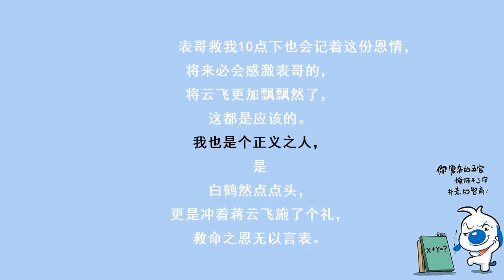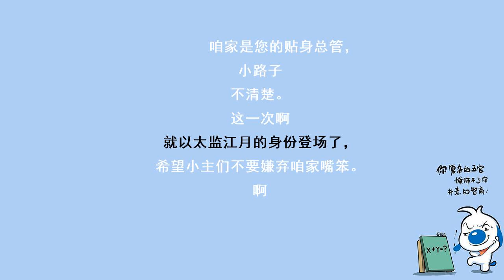神医毒妃158将计就计